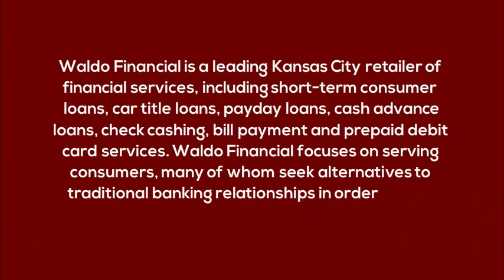payday loan Kansas City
Waldo Financial

8437 Wornall Road Kansas City, MO 64114

Waldo Financial is a leading Kansas City retailer of financial services, including short-term consumer loans, car title loans, payday loans, cash advance loans, check cashing, bill payment and prepaid debit card services. Waldo Financial focuses on serving consumers, many of whom seek alternatives to traditional banking relationships in order to gain convenient and immediate access to financial services.